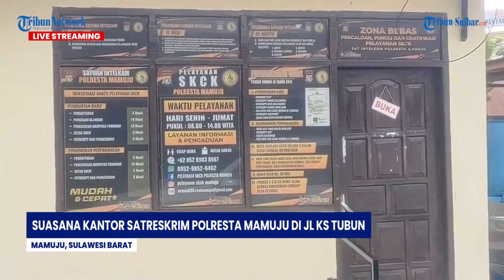Suasana Kantor Satreskrim Polresta Mamuju Di Jl Ks Tubun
Suasana kantor Satreskrim Polresta Mamuju di Jl KS Tubun, Kelurahan Rimuku, Mamuju, Sulawesi Barat, saat ini kondisi cukup tenang